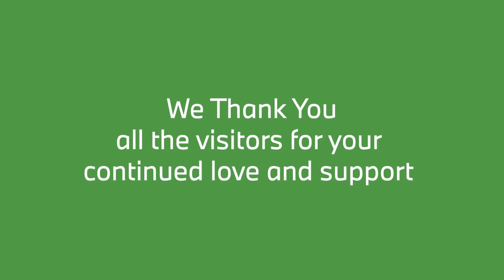Esselworld Bird Park Customers share their memories on NationalPicnicDay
We will re-open soon.
For now, Stay Home and Stay Safe.